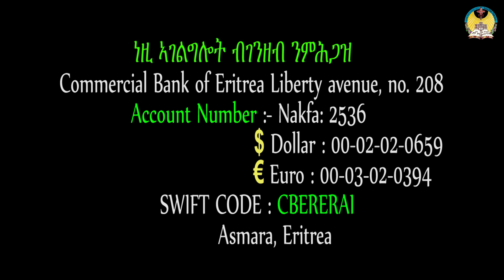lisan tewahdo web TV: ዜና ቤተ ክርስቲያን ወርኀ ግንቦት 2014 (1ይ)